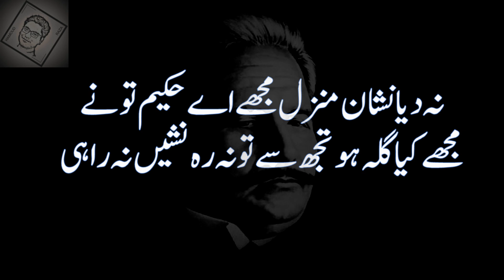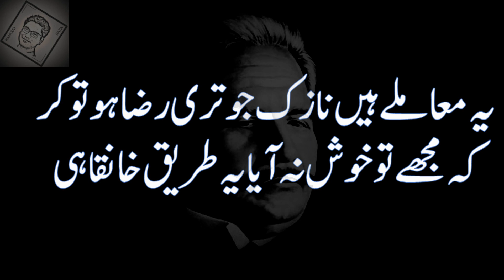Allama Iqbal urdu poetry | Allama Iqbal poetry for youth | Allma Iqbal poetry in urdu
Urdu Poetry Palace Presents Allama Iqbal Urdu Poetry Collection and Best Allama Iqbal urdu poetry.

Voice : Hamoud Raza Mazher
Poet: Allama Muhammad Iqbal
Label : Allama Iqbal Poetry Collection
Production : Urdu Poetry Palace
Uploaded By : Urdu Poetry Palace
Poet Introduction:
Allama Iqbal Poetry – Poet of the East, Allama Iqbal needs no introduction. He is the most celebrated poet, philosopher, barrister and scholar of all times. Allama Iqbal received the title of “Sir” from King George V in 1922. Apart from being the poet of the East, Allama Iqbal also enjoys the status of “Musawir e Pakistan”, “Hakeem-ul-Ummat” and “Mufakir e Pakistan”. He became the national poet of Pakistan after independence. His popular creation “Sare Jahan sy Acha” became the national song of India. The birth anniversary of Allama Iqbal is celebrated as the national holiday in Pakistan.
Note : All copyright are reserved by Urdu Poetry Palace, So re-upload of our urdu poetry video is strictly prohibited .Person will face strike if he/she reuse it.

We are constantly working hard on making the (Urdu Poetry Palace) better and more entertaining for you by uploading more urdu poetry videos daily.We need your constant support to get going.Please feel free to comment box for any queries/suggestions/problems or if you just want to say hello.We would love to hear from you.If you have enjoyed poetry video, do not forget to SUBSCRIBE on YouTube and share among your friends.